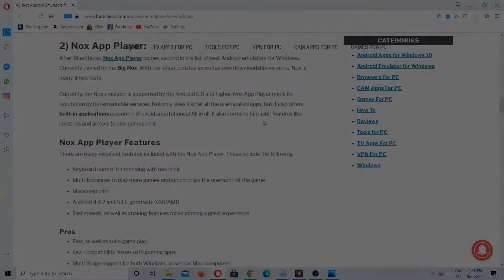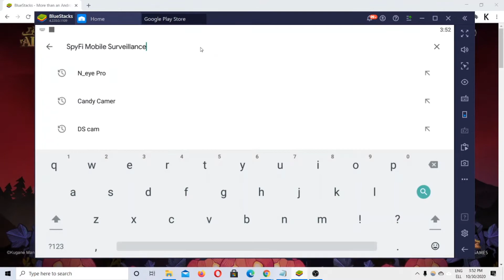How To Download SpyFi Mobile Surveillance For PC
Watch how to download SpyFi Mobile Surveillance for PC & Laptop. Install SpyFi Mobile Surveillance app for Windows 10, 8, 7, and Mac. You can also check the step by step guide